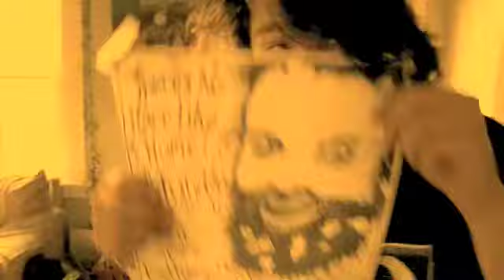Clark Rules!!! (Pink)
This is what life is like when Clark Rules has a key to your house.